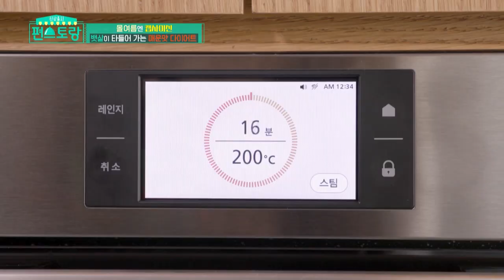A combination of tofu and pepperoncini (Stars' Top Recipe at Fun-Staurant) | KBS WORLD TV 210720